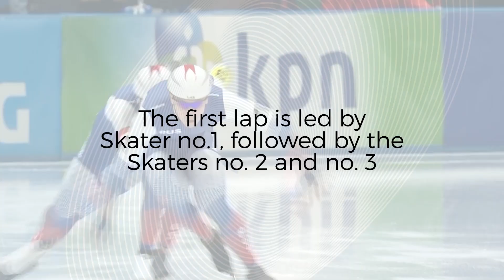Do you know Team Sprint ?